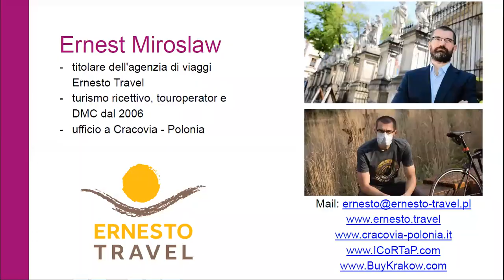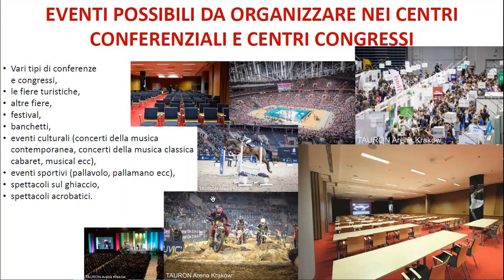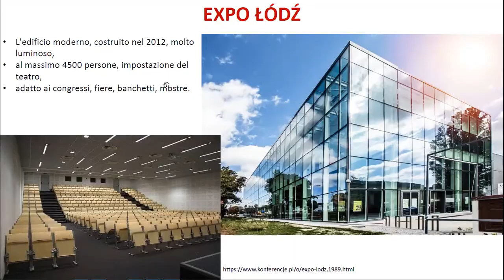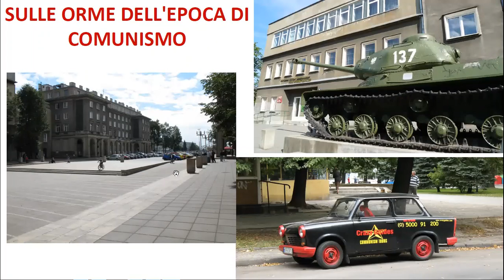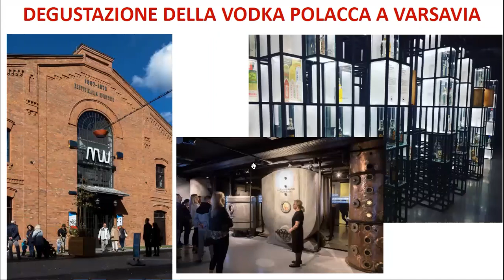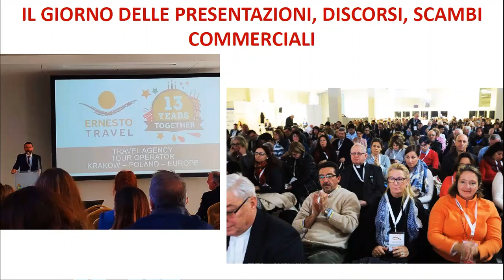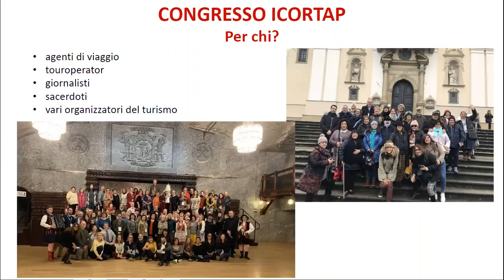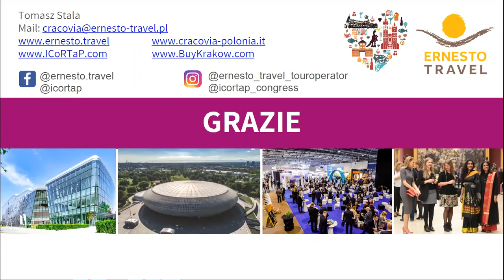Il webinar - I viaggi tematici in Polonia: MICE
Ernesto Travel vi invita al webinar:
I viaggi tematici in Polonia: MICE

incentivi, conferenze e congressi